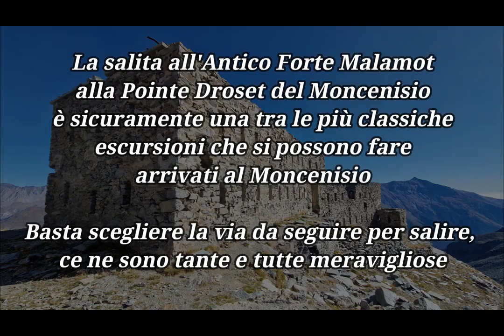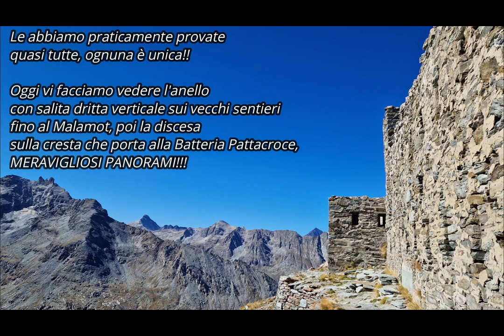Antica caserma difensiva del Malamot, salita dal Moncenisio con anello in cresta verso il Pattacroce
Una tra le più classiche del Moncenisio, la salita all'antica caserma difensiva del Malamot alla Pointe Droset, tanti sono i punti da cui partire per raggiungerla, così come sono tati gli itinerari da seguire. alcuni più lunghi e facili, altri più impegnativi di grado superiore, ma tutti comunque sempre super panoramici e bellissimi. Il posto è veramente una meraviglia, la caserma è molto caratteristica con degli scorci davvero incredibili. Questa volta la salita viene fatta per la via diretta, i sentieri dritti e ripidi che costeggiano la normale via della strada militare, la discesa ad anello passando per le creste aeree e super panoramiche che portano prima al monte ed all'ometto sopra la Batteria del Pattacroce, per poi scendere alla Batteria e ritornare allo sbarramento della diga del Moncenisio.

La caserma difensiva venne costruita nel 1889 sulla sommità del monte Malamot e fino alla costruzione della batteria dello Chaberton, iniziata nel 1898, era la costruzione militare a quota più elevata nel territorio italiano (2914 m s.l.m.). Era una costruzione a due piani in muratura di pietra, con getti di calcestruzzo che reggevano le putrelle di acciaio posizionate per reggere i pavimenti ed il tetto; tutto l'edificio era composto da tre corpi di fabbrica distinti che seguivano l'andamento montuoso del terreno. Aveva due file di feritoie per la difesa ravvicinata dei fucilieri e, sui lati maggiori, vi erano due caponiere per le 4 mitragliatrici di cui era dotata la caserma. La struttura era inoltre dotata di 2 cannoni 75A che, normalmente ritirati, potevano essere posizionati sulla piazzola semicircolare posta sul fronte sud-orientale, ed era in comunicazione telefonica con la batteria Pattacroce, posta ad una quota inferiore, e con il forte Varisello sul pianoro del Moncenisio.

A nord-ovest vi era un camminamento in scalini, in parte protetto, che conduceva all'osservatorio dell'opera, posto sulla cima del monte Malamot a pochi metri dal cippo di confine allora ivi presente. Tale osservatorio, abbandonato in seguito all'abbandono dell'intera caserma, è stato poi nuovamente utilizzato, negli anni trenta, come osservatorio per il centro 6, l'opera in caverna del Vallo alpino occidentale ricavata nella roccia proprio al di sotto della caserma difensiva.

Contestualmente alla costruzione della caserma venne costruita, su un rilievo a nord-est del Colletto del Malamot, la Batteria in barbetta Malamot, un'opera formata da 2 sezioni rivolte a nord-ovest che doveva venir in appoggio ai cannoni della caserma difensiva e che era armabile con 12 cannoni 149G in modo da coprire tutta la zona del Colle del Piccolo Moncenisio. Annessi a questa batteria erano stati costruiti 2 edifici destinati ad essere il magazzino munizioni ed un ricovero (il ricovero nº 4) per gli uomini a servizio dei 12 cannoni. Altre batterie in appoggio a quelle in cima al monte Malamot erano state edificate a quote più basse: una, a quota 2863 m s.l.m., era una batteria di appoggio armabile con 2 pezzi mentre un'altra, costruita nel 1897, poteva ospitare fino a 5 pezzi suddivisi in 3 distinte sezioni.

Lungo la strada militare di accesso al monte vennero anche costruite, nel 1891, le batterie di appoggio delle Frassere Alte, armate con 8 cannoni 15 GRC/Ret mentre, a quota 2680 m s.l.m., vennero costruiti, tra il 1889 ed il 1899, i 3 ricoveri del Giaset, edifici in muratura capaci di ospitare ciascuno 20 uomini e 5 ufficiali e posti in una postazione strategica sul colle Giaset, valico di confine tra Italia e Francia ed importante via di comunicazione tra la zona del Lago Bianco e l'alta val Savine che permetteva l'aggiramento delle opere esistenti al Moncenisio.

In seguito alla sconfitta dell'Italia nella seconda guerra mondiale ed alle condizioni del trattato di Parigi, la zona del Moncenisio con le sue adiacenze venne ceduta alla Francia e, di conseguenza, anche il monte Malamot.

La caserma già in stato di abbandono nel periodo della seconda guerra mondiale, è attualmente in cattivo stato di conservazione: sono presenti i muri perimetrali con le fessure per le finestre e le feritoie, ma nulla è rimasto dei pavimenti dei 3 edifici né, tanto meno, del tetto. La scalinata per l'osservatorio sulla punta del monte è ancora presente, così come l'osservatorio stesso, protetto, negli anni trenta, da una torretta in cemento armato in quanto riutilizzato come osservatorio della sottostante opera in caverna.

Sui muri della caserma sono presenti targhe che commemorano l'anno di apertura, la quota di costruzione, la ditta costruttrice ed il nome dell'opera (caserma Malamot), mentre sulle rocce circostanti numerose sono le incisioni lasciate a memoria dagli uomini di presidio. Stessa sorte è toccata alle varie batterie ausiliarie ed ai Ricoveri del Giaset, dei quali non restano che i muri perimetrali, le pietre decorative poste a contorno di porte e finestre, pietre con indicazioni sul numero di camerata e nomi ed alcuni disegni sui muri interni.